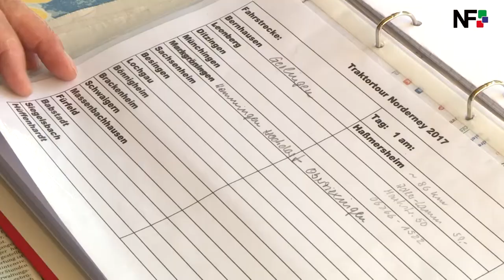04.09.2017 - Nach Norderney im Knattertakt